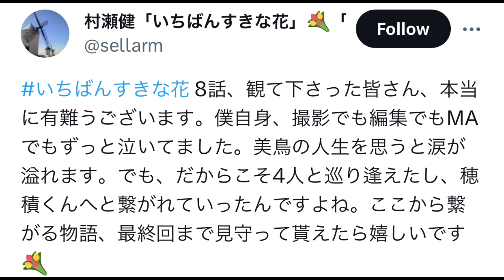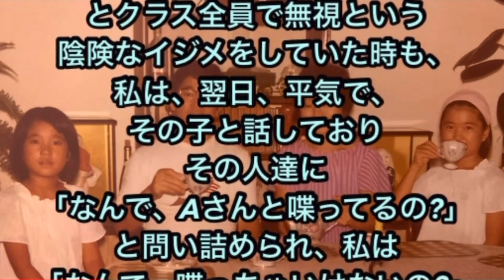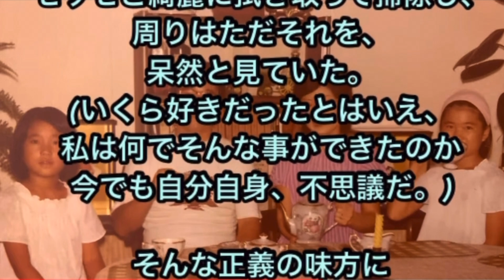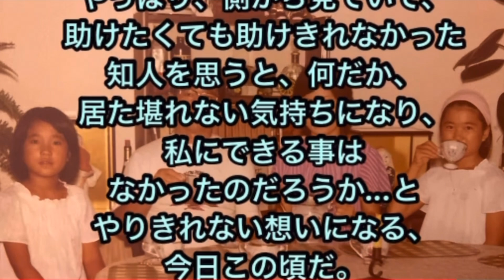[藤井風]「いちばんすきな花」第8話の感想&”いじめ”についてのご意見をお聞かせください✨